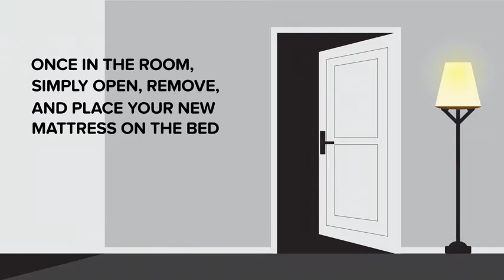PrimaSleep 12 Inch Multi Layered I Gel Infused Memory Foam Mattress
PrimaSleep 12 inch multi-layered I-gel infused memory foam mattress provides one of the coolest night’s sleep around. Highly breathable gel infused memory foam improves heat transfer and dissipation within the mattress. The result is stunning: A constantly cool and dry sleeping surface that actively dissipates heat. This mattress includes 3 different layers which are I-gel foam, high density (hd) convoluted foam, and high density (hd) foam. All these different materials work together to contour and conform to your body’s shape and movements, resulting in a restful and rejuvenating night’s.